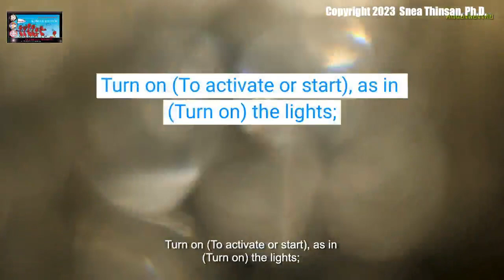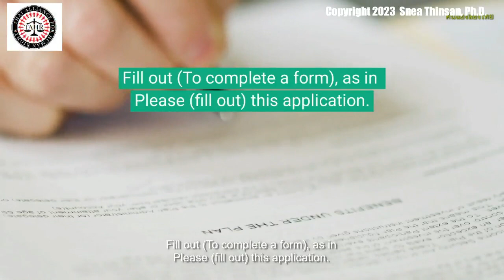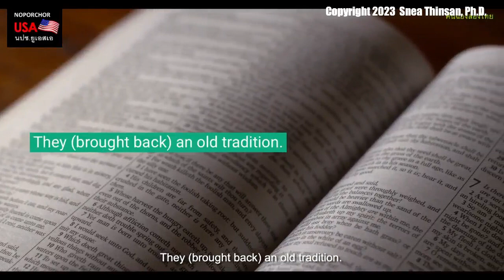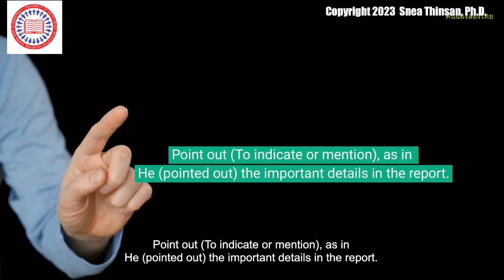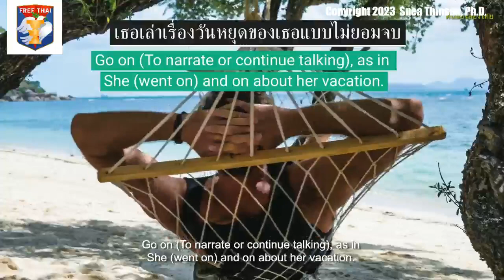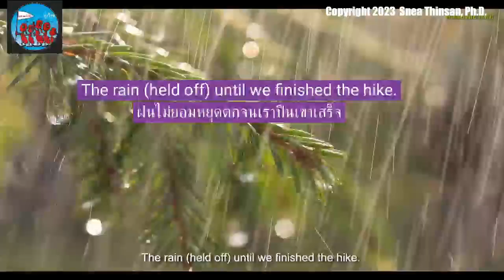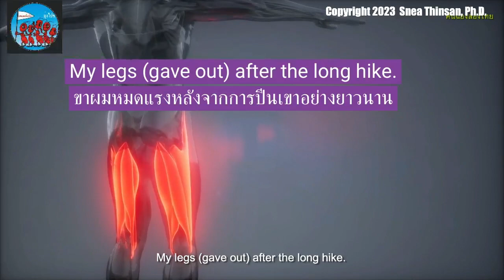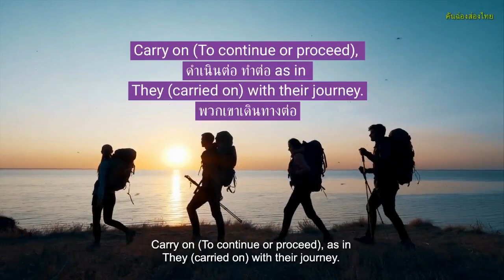PHRASAL VERBS : 60 Most Commonly Used Phrasal Verbs (PARTS 1-7)